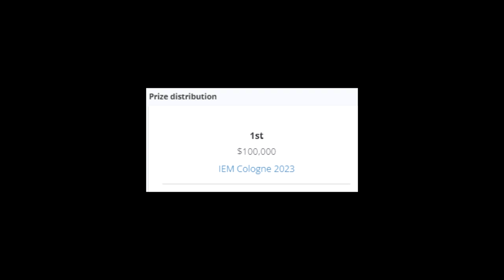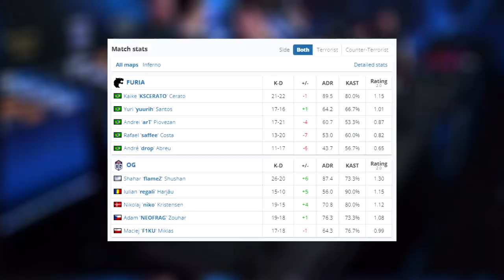KSCERATO ACE ESTREIA! 🔥 FURIA vs OG - HIGHLIGHTS - IEM Dallas 2023 | CSGO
▸ESL_CSGOb

Attention: The aleArts channel has intitude to entertain and help smaller content creators grow together, we are not in favor of any kind of violence, this is just a GAME.